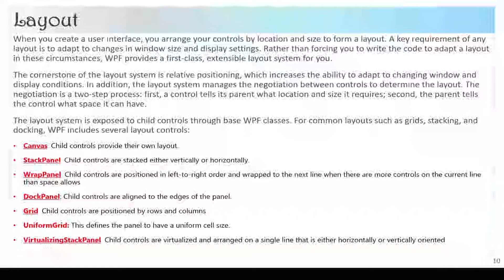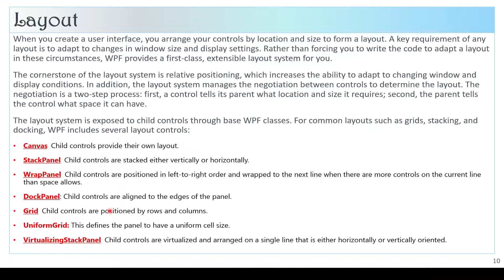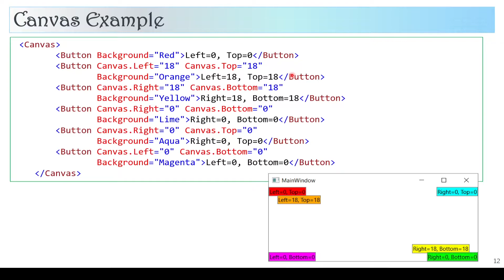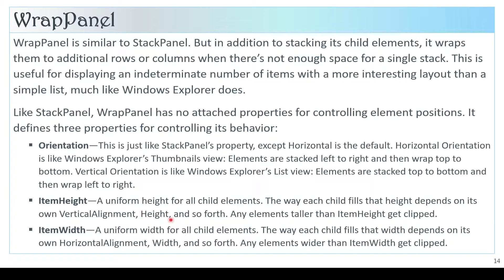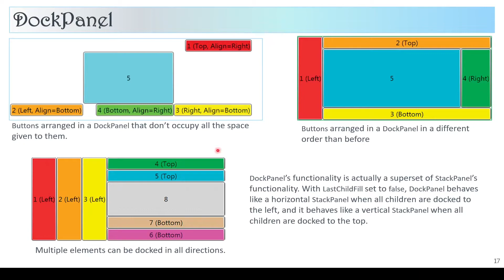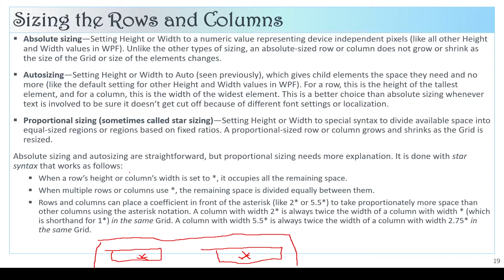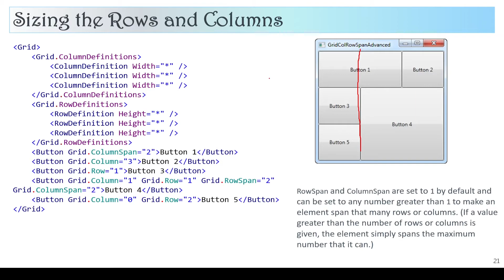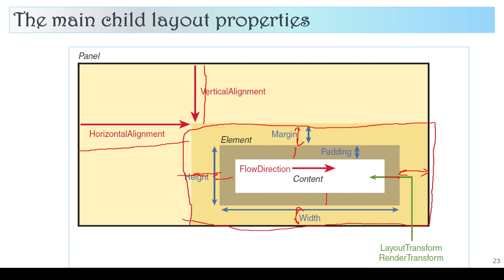Lecture 07 : Part 05 WPF Layout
WPF Layout